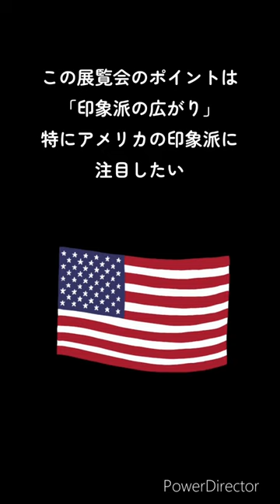【展覧会紹介】2024年1月開始の注目展覧会Part2